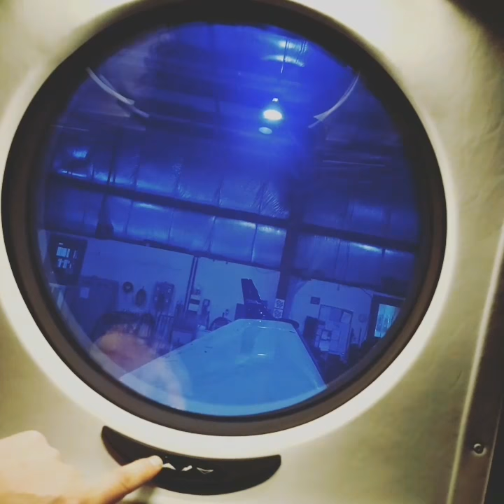Auto shade windows in a new King air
Check out the window shades/smoke out in this king air 250 that came for a show and tell in Peace River Alberta.  S/N BZ-1